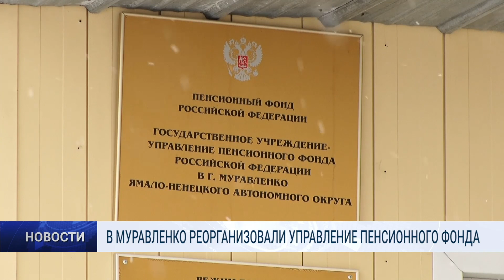В МУРАВЛЕНКО РЕОРГАНИЗОВАЛИ УПРАВЛЕНИЕ ПЕНСИОННОГО ФОНДА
В Управлении Пенсионного фонда Муравленко произошла реорганизация.